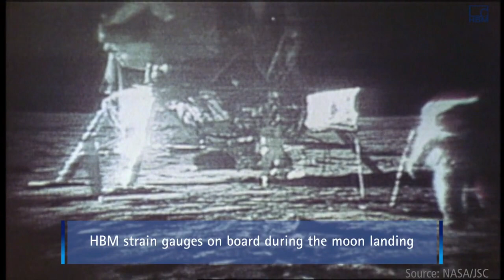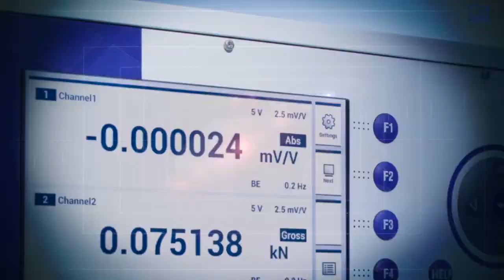Reaching new limits, overcoming barriers - with HBM measurement technology [US version]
Going beyond limits, facilitating progress: This requires measurement data you can trust. Data that guides you through every step of your pioneering work in technology and gives you assurance.

For over 60 years, HBM has been helping customers worldwide to go beyond limits and be innovative.
Precise measurement data for minute details - that are indispensable for success and progress.